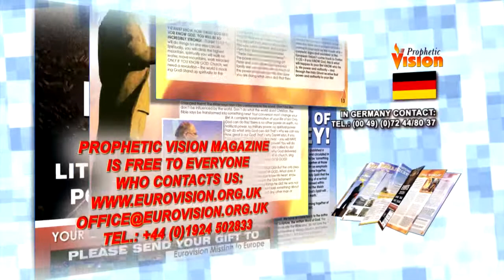There is hope. WebTV #75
Only Jesus can forgive sin, heal the sick, give new life. God sent Jesus to you; He calls you His son, His daughter. Jesus didn't come as an expression of the judgment of God but to search for those who are lost. Jesus came to find you. Jesus says, 'Today, salvation has come to this house, because you are a child of Abraham' (Luke 19:9).